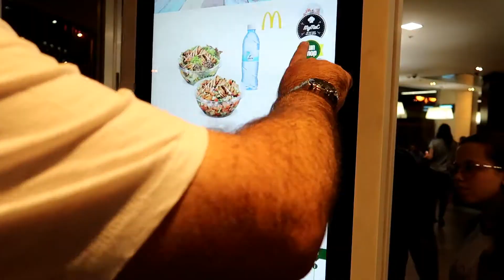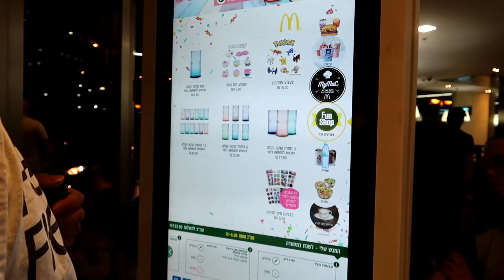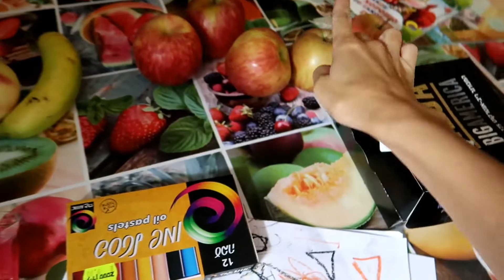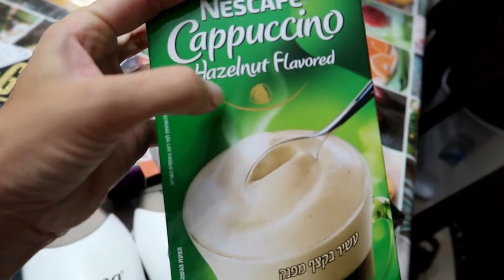VLOG/Обжор в McDonald's.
Увы, наша семья слишком сильно любит Макдак, чтобы отказывать себе в таком удовольствии.
  Мы едем поужинать вкусно и вредно и берем вас с собой!! Приятного аппетита!